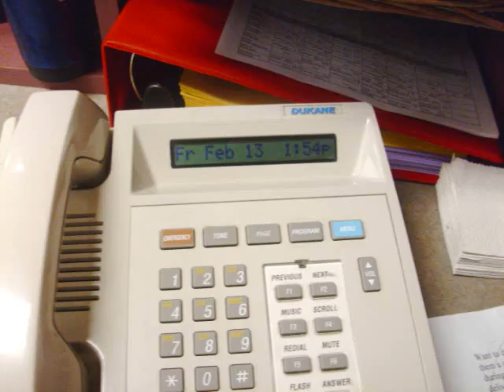Rick Roll at Wasilla High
Wasilla High School...
SARAH PALIN'S HIGH SCHOOL...

Was Rick Roll'd, Feburary 13th, 2009.